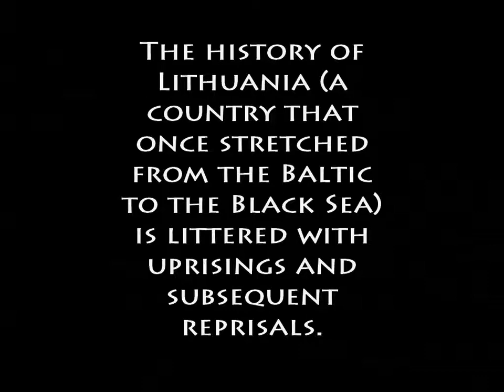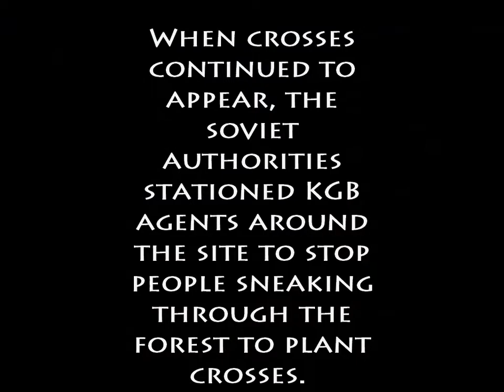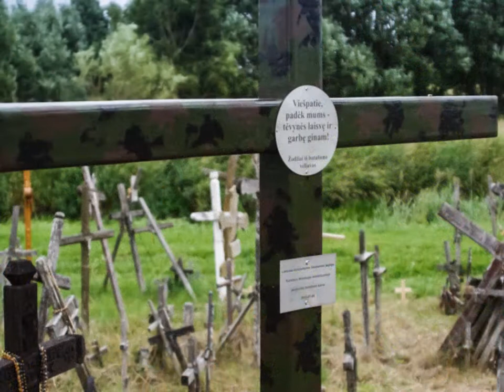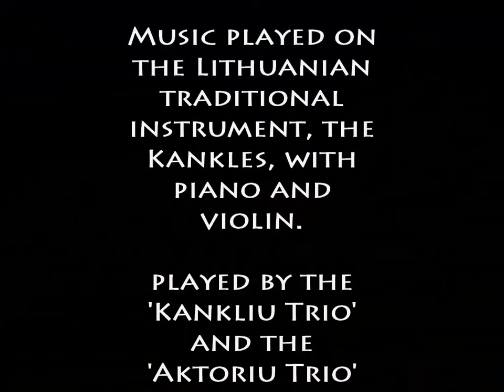Hill of Crosses, Lithuania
My first YouTube slideshow/photo essay.
The Hill of Crosses defies description - totally unique. Inspiring, haunting, frightening, ugly, beautiful. use any adjective you like. A tourist attraction (a slightly tacky description in this case) that's free to visit.